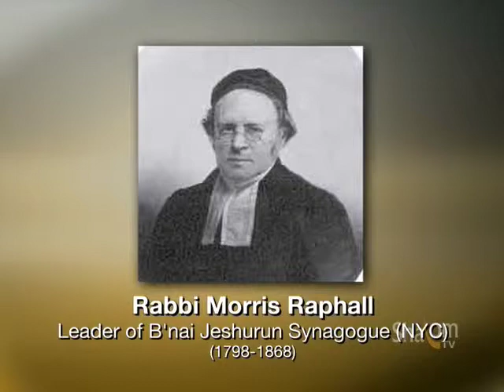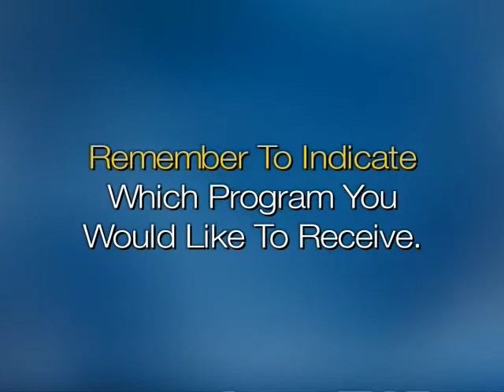L'Chayim: Jews in America - Jeffrey Gurock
For the July 4th holiday, Dr. Jeffrey Gurock, professor of American Jewish History at Yeshiva University, describes aspects of the Jewish experience in America. A special "L'Chayim" episode hosted by Mark S. Golub.